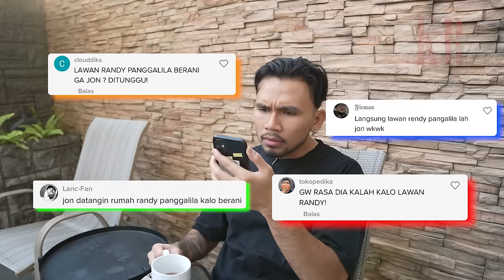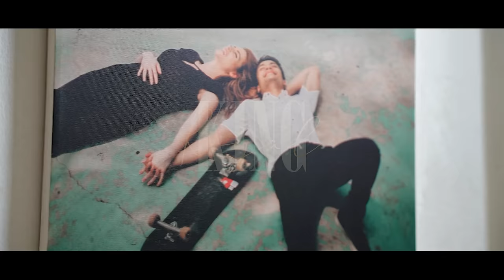RANDY PANGALILA: GUA SIAP BAKU HANTAM SAMA SIAPA AJA⁉️ EXCLUSIVE GELEDAH RUMAH RANDY PANGALILA‼️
nih buat yg request nyamperin randy pangalila !